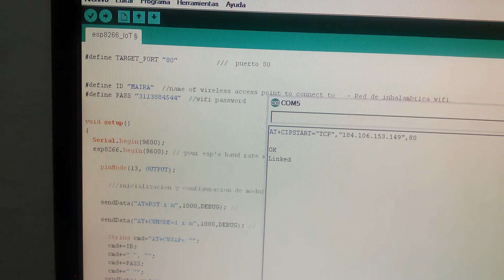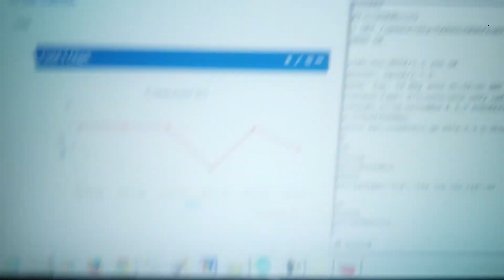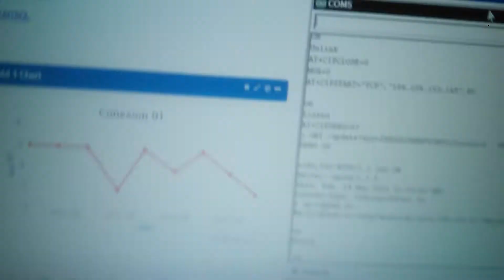Testing the Internet of Things -Arduino - Esp8266 - ThingSpeak - IoT : PDAControl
PDAControl Present...

Prueba del Internet de las Cosas - ThingSpeak
y de paso les presento mi nuevo canal    (Power Iot)

Testing the Internet of Things - ThingSpeak
and the way I present my new channel (Power Iot)